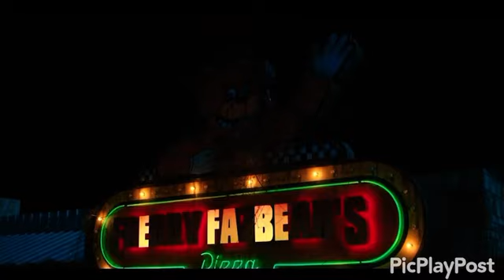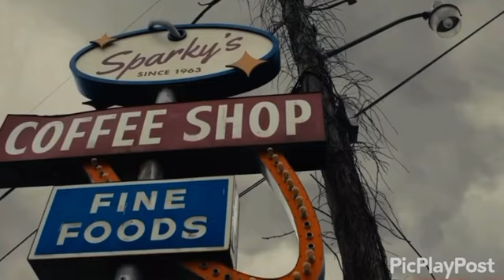Five nights at Freddy’s amv believe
Song by rockit gaming